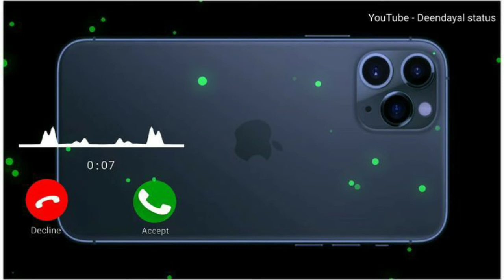Keep Dreaming (Ringtones)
*DO LIKE - COMMENTS-SHARE*
YOU CAN ALSO REQUEST ANY SONG
COMMENTS B#audiolibrary

Audio download

Description
How to Add Chapters to YouTube Videos | Chapters Explained
tubics311,948 viewsPremiered on 17 Jun 2020
What are YouTube chapters? How are they different from timestamps? How to add chapters to YouTube videos? If you are confused and want to learn how to use the new YouTube feature, watch this video where Jan from @So geht YouTube discusses all of these topics.

0:00 - Intro
0:10 - copyright free music
0:45 - NoCopyrightsounds.
1:17 - No copyright song.
2:42 - copyright free background music.
3:02 - Audio library song.
3:21 - creative commons video.

😍sᴜʙsᴄʀɪʙᴇ